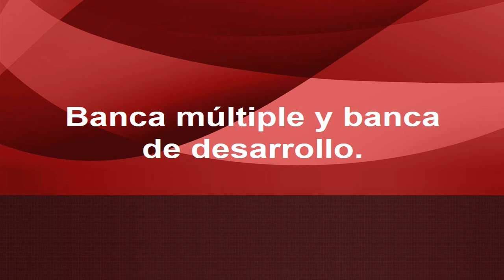Banca múltiple y banca de desarrollo en México.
Donde se analiza a la banca múltiple y la banca de desarrollo en México.